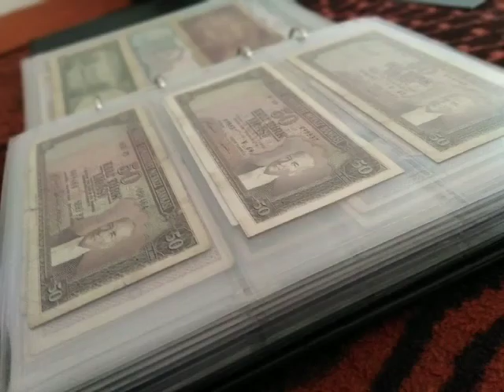5. Emisyon 50bin 7. Emisyon 5bin 7. Emisyon 1milyon 8. Emisyon ytl serisi olan paralar cil paralar